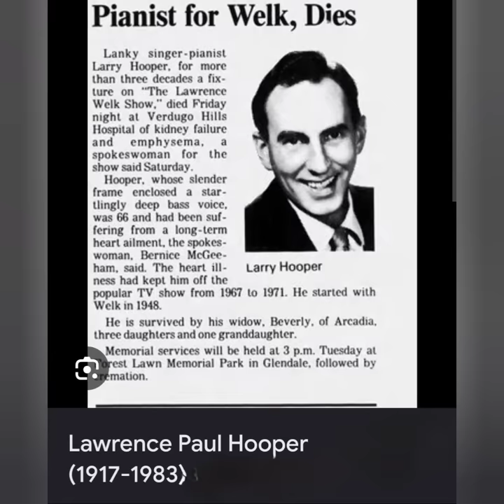( NEW ! ) THE LAWRENCE WELK SHOW ( Cast Members Who Have Passed)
Remembering  The Cast Members of the Legendary  " Lawrence Welk " show whom have passed.